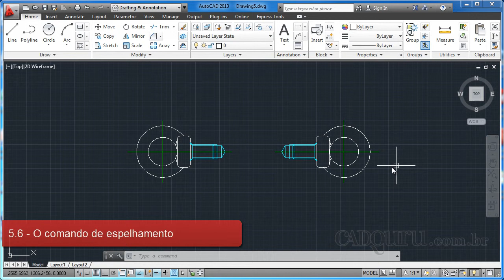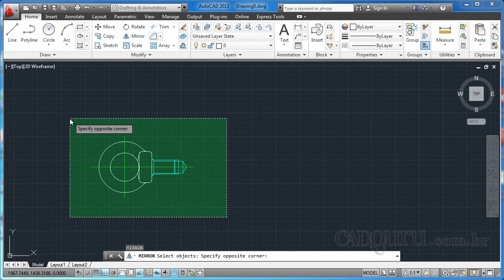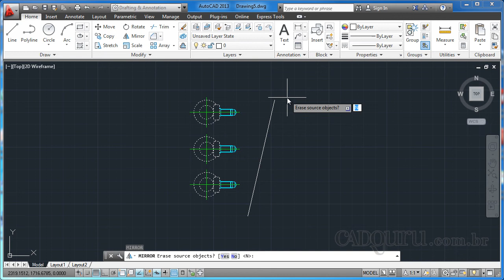Curso de AutoCAD 2013 - Criando Desenhos Mecânicos - O comando de espelhamento - Aula 5.6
Curso de Modelagem de Corredores no AutoCAD Civil 3D neste

CONTEÚDO DA AULA:
O modo mais fácil para criarmos em nossos desenhos duas geometrias idênticas e simétricas é utilizando o recurso de espelhamento do AutoCAD. O recurso de espelhamento do AutoCAD permite que realizamos somente metade do trabalho quando estamos desenvolvendo, por exemplo, o desenho de uma peça que possui uma versão direita e outra esquerda.

Tópicos desta aula:
1. Entendendo o comando de espalhamento
2. Criando espelhamento por dois pontos ou com ângulo
3. Criando espelhamento mantendo ou removendo entidade original

Esta aula responde as seguintes perguntas:
• O que é o recurso de espelhamento?
• Como espelhar entidades por pontos e ângulos?
• Como espelhar entidades mantendo ou removendo entidade original? Quer adquirir o curso completo com videoaulas, certificado (disponível para alguns produtos) e arquivos complementares para praticar?